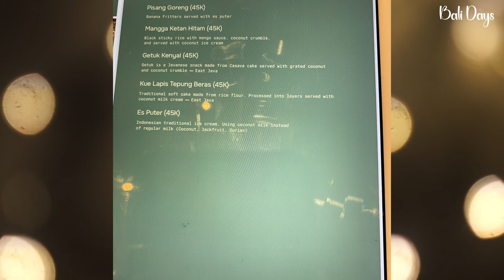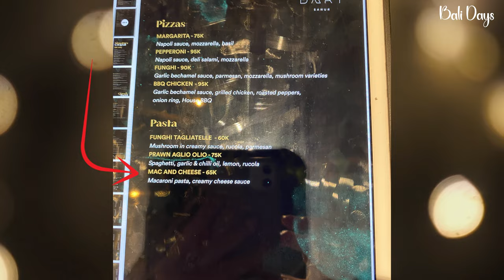Artotel Sanur Bali CHEAP EATS DINNER at Lidah Lokal Restaurant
Join us for Bart's Diner Menu at Artotel's restaurant Lidah Lokal. As well as traditional and western menu's we selected from Bart's for a cheap eats dinner it's fantastic value and good food to boot. We do a BONUS quick run down of the Artotel's room and facilities too.

00:05 intro
00:28 food arrives
02:32 dinner assessment
04:19 where to find Artotel
04:51 explore the restaurant
05:35 yummy chips
06:33 the menu
07:07 meet our waitress
07:38 some details and pricing for Artotel
09:00 map
09:20 outro